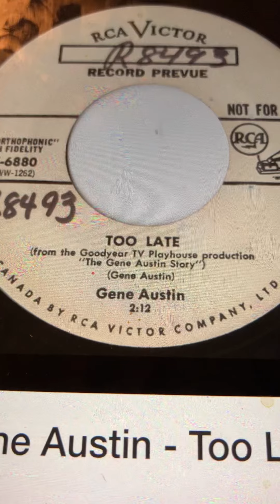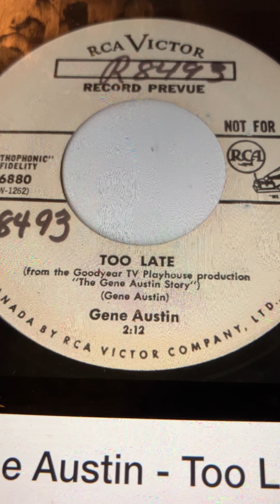Too Late Gene Austin 1957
Gene Austin is the best I hear from the 1950s from a another country than Norway. Gene sang not the horrible rock'n roll. Elvis and anothers is horrible. Gene was really great. I like also some recording from the1950s by Gene Autry.